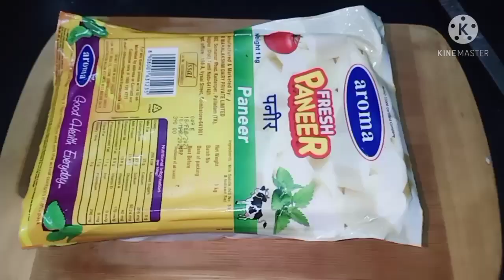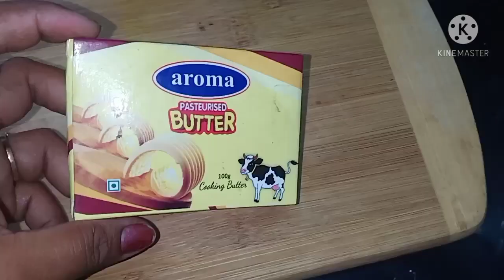Kitchen tips for quick cooking